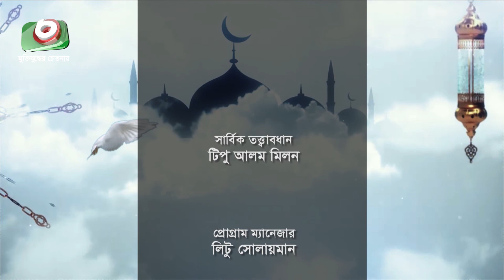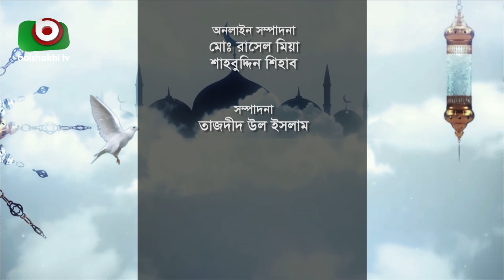ইসলাম ও নারী - পর্ব ৮ | Islam O Nari - Ep 8 | বিষয়ঃ রমজানের বিশেষ আমল | Talk Show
ইসলাম ও নারী - পর্ব ৮

Islam O Nari - Ep 8

বিষয়ঃ রমজানের বিশেষ আমল

Subject: Special Work Of Ramadan

অতিথিঃ কামরুন নাহার
উপস্থাপনাঃ হাবীবা মুন